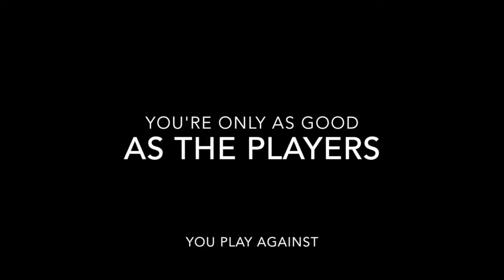Mid-Atlantic Rookies Baseball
An Elite high school aged player travel baseball team.